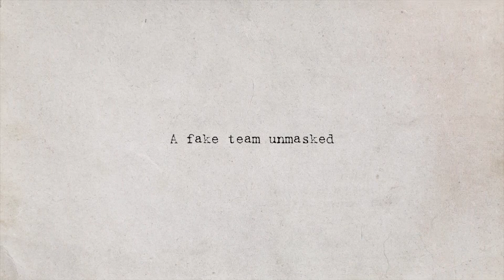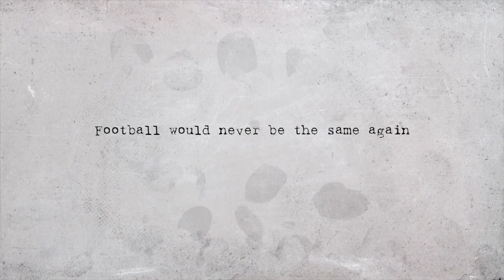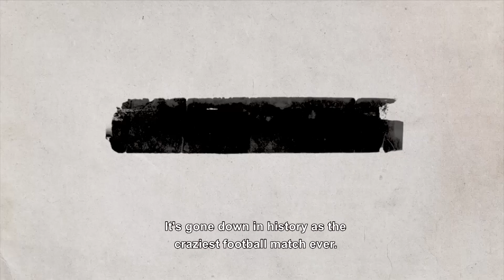Fixed! | Trailer | Available Now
The football match that changed the world’s perception of corruption in sport, Fixed is available now on streaming platforms!

In September 2010 a legendary friendly FIFA football match took place between Bahrain and Togo. It was legendary not only because of the nature of the game, but because it later transpired that the Togolese team was entirely “fake”. The match is a spectacular example of how corruption in sport - and match-fixing specifically - is organised and executed. The players, coaches and officials involved had no idea of the manipulation taking place, but once revealed it drastically changed the world’s view on the potential for corruption in sport. Though the scale of the corruption is almost comic, the Togolese players and coach suffer the consequences to this day; meanwhile, the mastermind behind it all has become something of a celebrity in the world of match-fixing.

Fixing Films B.V. – Ref. 7971